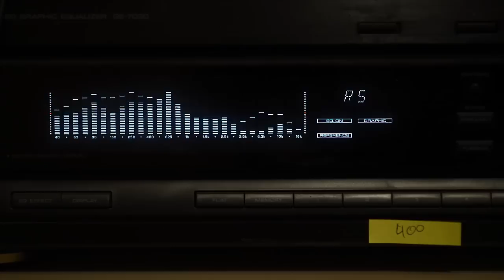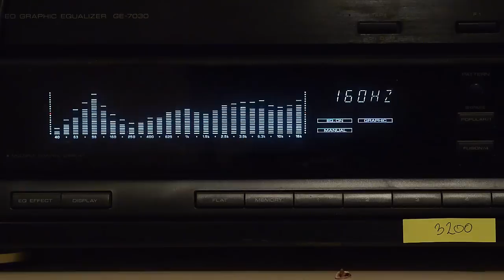Nikon D800 test - ISO in modul filmare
Senzorul in format FX de 36,3 megapixeli si sistemul de focalizare automata de top asigura niveluri de profunzime si detalii fara precedent in fotografiile dumneavoastra. Functia D-movie Full HD va ofera toata flexibilitatea de care aveti nevoie pentru a emite fisiere video de calitate.